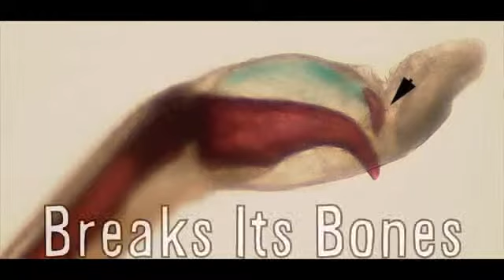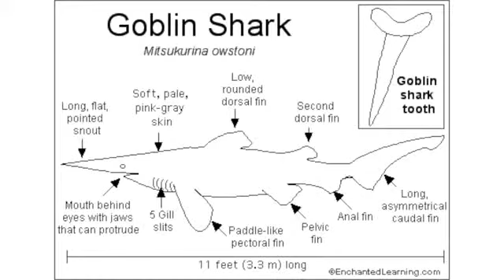Amazing Animal Defenses FAK #23